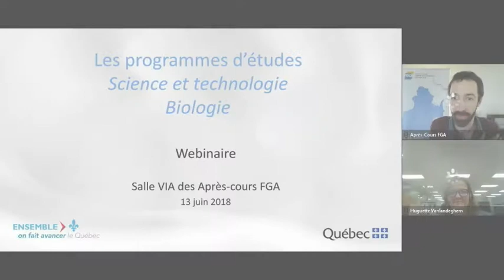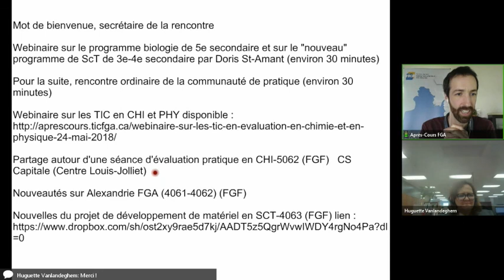Communauté Science et techno, 13 juin 2018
Rencontre de la communauté, qui s'est tenue le 13 juin 2018 dans le cadre des Après-cours FGA. Voir l'article complet sur le blogue